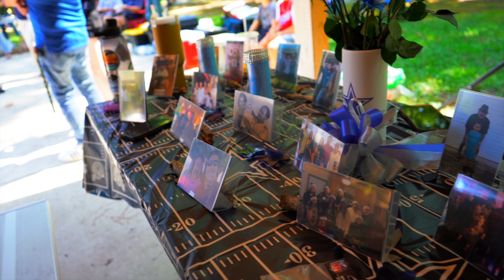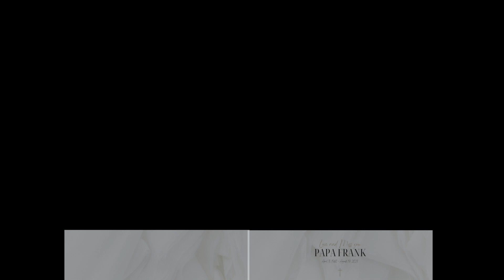So Will I in Memoriam of Frank Rivera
So Will I.  You could feel the love of Christ through the Legacy of Frank Rivera